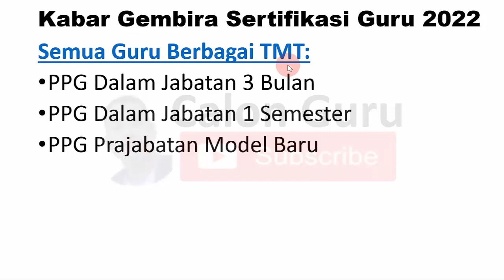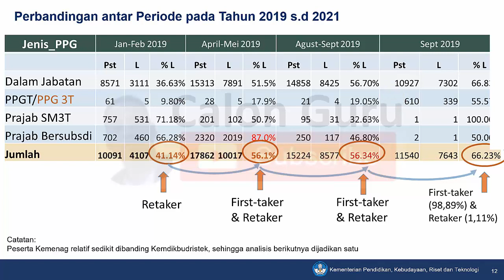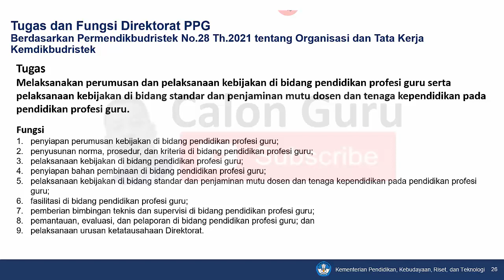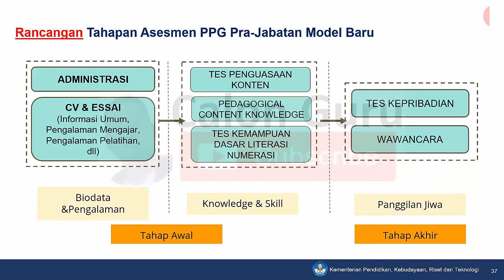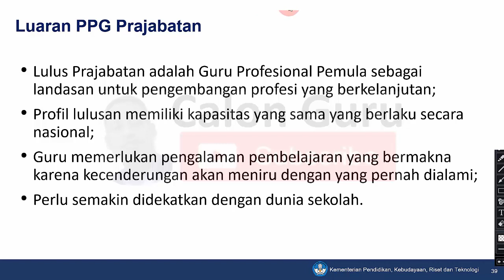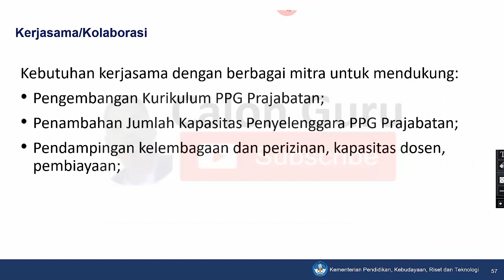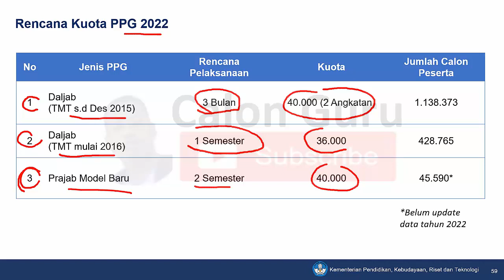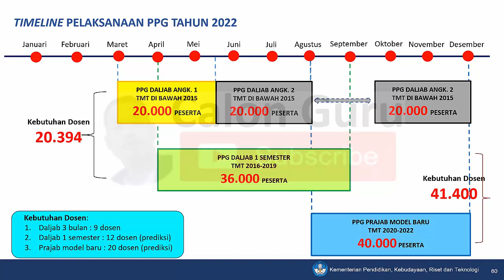Syarat, Skema dan Jadwal Pendaftaran PPG 2022 (PPG Daljab 2022 dan PPG Prajabatan 2022 Model Baru)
Kabar gembira guru honorer, Guru PNS/CPNS/PPPK dan GTY atau guru tetap yayasan yang belum sertifikasi ada peluang besar untuk bisa sertifikasi guru 2022 melalui ppg daljab 2022 atau ppg dalam jabatan 2022 dan ppg prajabatan 2022 model baru. Bagi sobat Calon Guru yang belum memiliki sertifikat pendidik Inilah Syarat Sertifikasi Guru 2022. Berikut saya sajikan update info ppg 2022 model baru meliputi Berapa lama PPG dan PPG untuk jurusan apa saja melalui video berjudul Syarat, Jadwal dan Skema Pendaftaran PPG 2022 (PPG Daljab 2022 dan PPG Prajabatan 2022 Model Baru) mencakup syarat ppg daljab 2022, syarat PPG Prajabatan 2022 Model Baru, skema ppg daljab 2022, skema PPG Prajabatan 2022 Model Baru, jadwal pendaftaran ppg daljab 2022, jadwal pendaftaran PPG Prajabatan 2022 Model Baru, cara daftar ppg daljab 2022 dan cara daftar PPG Prajabatan 2022 Model Baru, jadwal pendaftaran ppg 2022 menjelang pendaftaran ppg 2022/2023 ini. Apa saja syarat ppg dalam jabatan 2022?